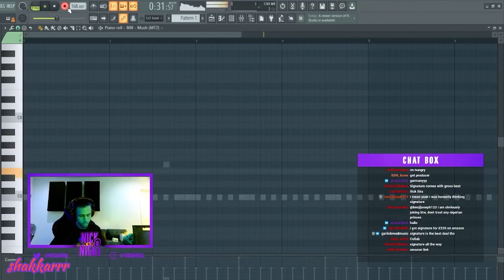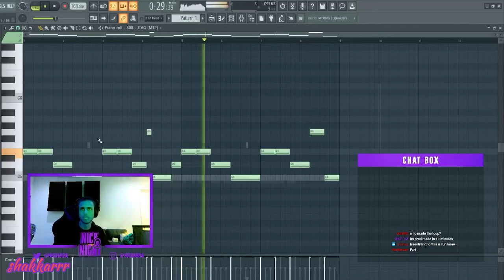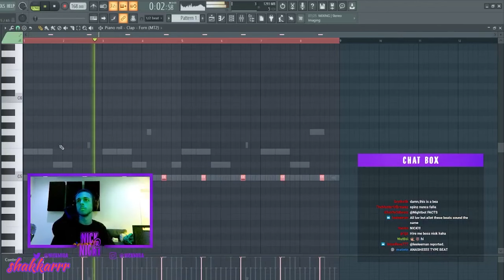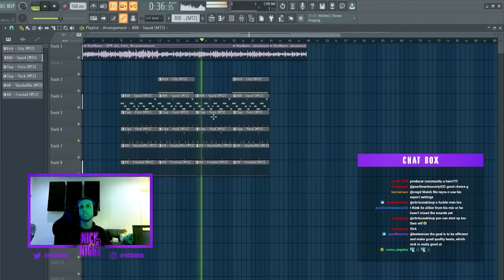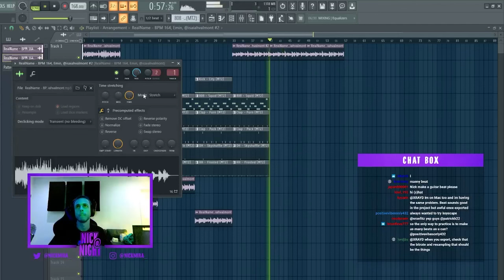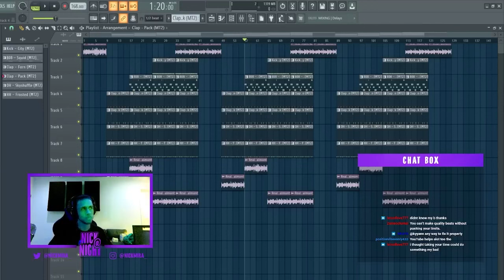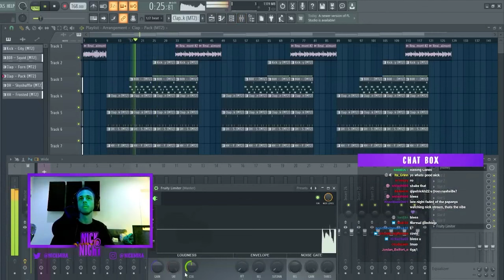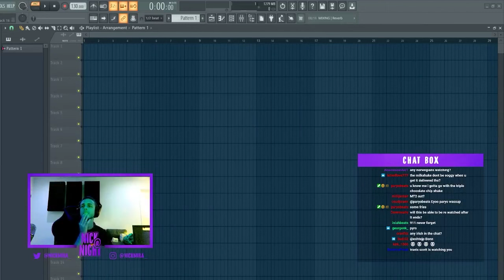Nick Mira Making A fire Beat 🌊🔥🪓